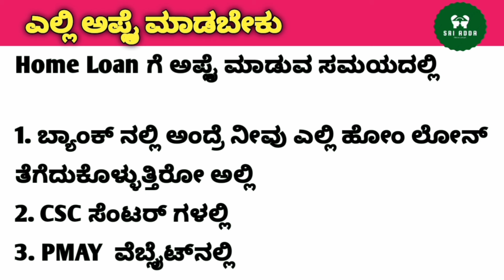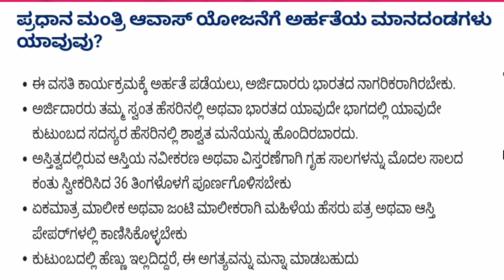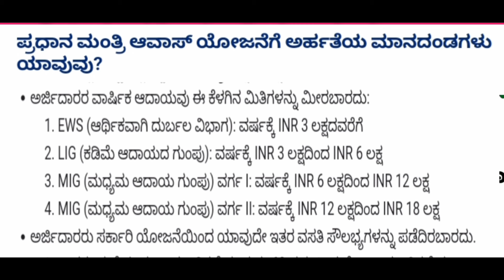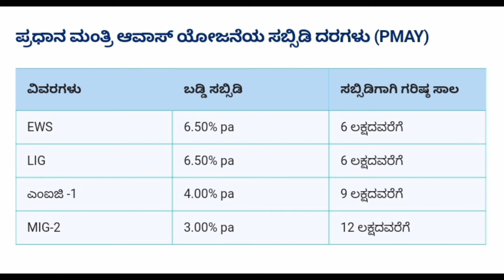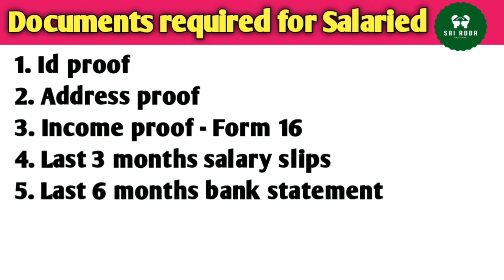Pradhan Mantri Awas Yojana Scheme 2024 | How To Apply PM Awas Yojana Scheme Kannada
Relevant Tags-
how to apply pradhan mantri awas yojana 2023
pradhan mantri awas yojana online apply 2023
government house scheme in karnataka
pradhan mantri awas yojana 2023 telugu
dda housing scheme 2023
housing scheme 2023
pradhan mantri awas yojana house design
pradhan mantri awas yojana (urban 2023)
pradhan mantri awas yojana 2023 apply online
pradhan mantri awas yojana urban 2023 online apply
gpstr new update today karnataka academy
karnataka
kannada
rajiv gandhi vasati yojana
rajiv gandhi vasati yojana details in kannada
rajiv gandhi housing corporation
rajiv gandhi vasati yojana online application filing
rajiv gandhi vasati yojana 2022
rajiv gandhi housing scheme karnataka
rajiv gandhi vasati yojane
rajiv gandhi housing corporation rgrhcl
rajiv gandhi vasathi yojana
rajiv gandhi vasati
rajiv gandhi vasati yojane karnataka
rajiv gandhi housing scheme
basava vasati yojane
Karnataka
Government
pmay scheme
pradhan mantri awas yojana 2024
PM आवास योजना नया लक्ष्य 2024
ನನ್ನ ಮನೆ ವಸತಿ ಯೋಜನೆ 2024

Please follow us on:
Facebook pages:

@SriAdda | SriAdda | Sri Adda